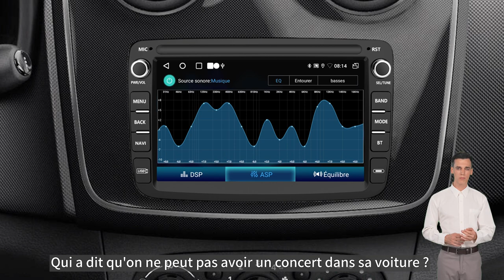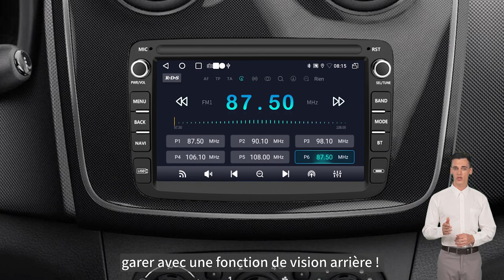🚗 Explore Renault's Universal multimedia System 🚗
Upgrade your in-car experience with Renault’s universal media system that combines simplicity and modern technology! Our system features physical buttons for intuitive control and can be customized with seven-color LED lighting, adding a personal touch to your vehicle.

What makes Renault stand out?
🔌 Built-in USB and Type-C ports for seamless device connectivity
🎨 Customizable RGB lighting on buttons to match your car’s interior
🔄 Steering wheel controls synchronization for added convenience
📱 Supports Apple CarPlay and Android Auto for ultimate smartphone integration

✅ Why Choose Junsun Renault:

Physical buttons for easy and safe operation
USB & Type-C interfaces for modern devices
Sync with steering wheel controls for smoother driving experience
CarPlay & Android Auto compatibility for connected driving
Renault combines style, functionality, and convenience in one powerful media system. Don’t miss out!